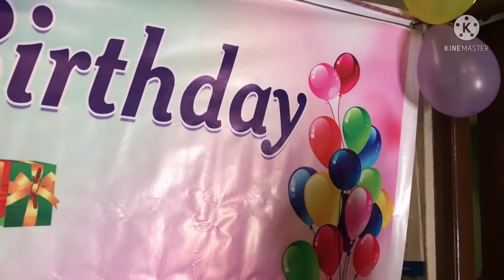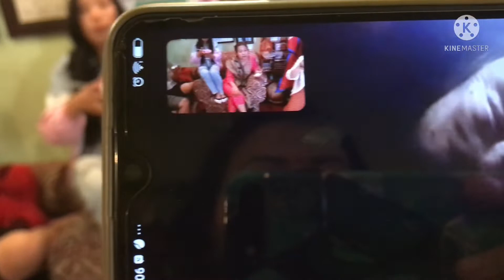My 27th biryhday celebration special video🎂🎂2079/01/06#memory